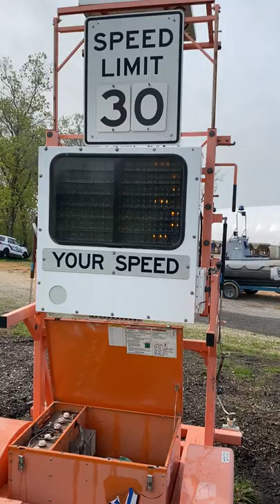GovDeals: Wanco radar trailer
Wanco radar trailer sold by Bella Vista Police Department, AR on GovDeals.com